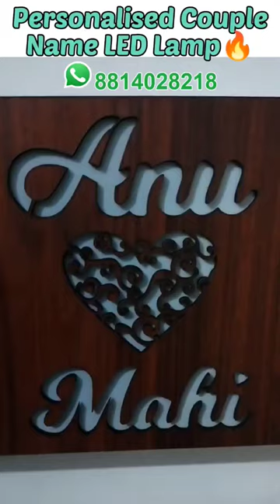Personalised Couple Name LED Light Lamp || Personalised Gifts🎁 || 360 Gifts || Reels || Shorts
Price🤑:-
➡️499Rs😍 Only (with Free Delivery)

Discription🌐:

*Size📏:-
➡️25*20cm

*Material🌟:--
📌Premium Quality Wooden

*Box Contents📦:--
1️⃣ Wooden Lamp
2️⃣ Power Adaptor